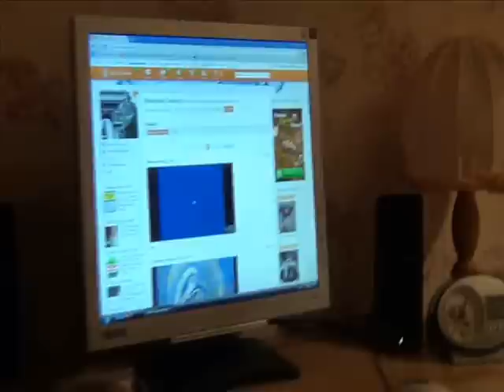День Артиллерии 19ноября 2012 года 8 батарея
19 ноября 2012 года  в Екатеринбурге   состоялась встреча личного состава 8й курсантской батареи,на которой мы отметили наш профессиональный праздник-День Ракетных войск и Артиллерии